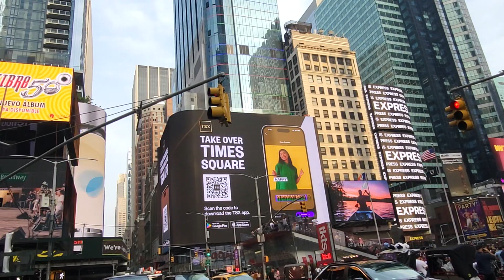TIMES SQUARE NYC.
The square, formerly called Longacre square, received its modern name in April 1904, when the New York Times newspaper moved its headquarters to the previously constructed Times Building (now One Times Square).  In 1907, a time ball was installed on its roof, the annual descent of which is watched by about a million spectators.

 Times Square is one of the world's most visited attractions, attracting approximately 50 million visitors annually.  The square is called the “crossroads of the world”; it passes through more than 300 thousand pedestrians and 115 thousand drivers and passengers every day, and employs 170 thousand people.  Times Square is a symbol of New York and the entire United States.